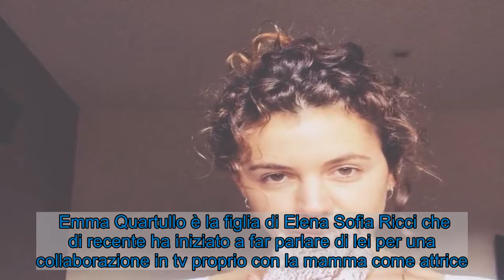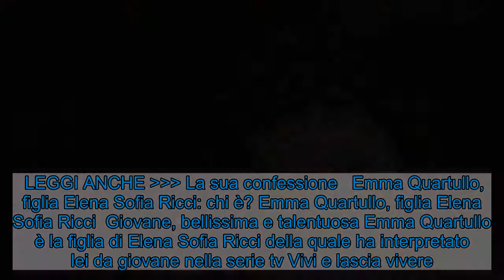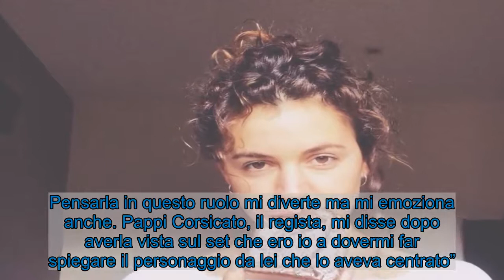Emma Quartullo, figlia Elena Sofia Ricci: quell'avventura insieme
Emma Quartullo è la figlia di Elena Sofia Ricci che di recente ha iniziato a far parlare di lei per una collaborazione in tv proprio con la mamma come attrice. Emma Quartullo  La ragazza è nata dalla storia d’amore tra Elena e il doppiatore, regista e attore Pino Quartullo. La mamma sarà ospite a Soliti Ignoti Speciale Lotteria Italia. È nata nel 1996 ha quindi 25 anni ed è veramente bellissima. Neanche a dirlo è molto simile alla madre con la quale condivide oltre alla chioma riccia anche la bellezza oltre all’eleganza. Sicuramente per lei si presuppone una carriera da attrice che potrebbe permetterle di raggiungere dei risultati molto incoraggianti. Staremo a vedere se dopo questa esperienza con la madre in Vivi e Lascia Vivere riuscirà a sfondare.   LEGGI ANCHE  La sua confessione   Emma Quartullo, figlia Elena Sofia Ricci: chi è? Emma Quartullo, figlia Elena Sofia Ricci  Giovane, bellissima e talentuosa Emma Quartullo è la figlia di Elena Sofia Ricci della quale ha interpretato lei da giovane nella serie tv Vivi e lascia vivere. Le due interpretano lo stesso ruolo dunque quello di Laura Ruggero nelle due fasi della sua vita e cioè adolescenza e età adulta. Sicuramente per lei è stato un inizio di carriera col botto anche se ha dovuto soffrire il solito confronto con la mamma che spesso capita ai figli d’arte. presto ci sarà per lei la possibilità di una nuova svolta, staremo a vedere cosa accadrà nella sua carriera.  LEGGI ANCHE  È giovanissima, ma già famosa    Emma si è diplomata al Liceo Classico e poi si è laureata al Dams di Roma Tre. Suona il pianoforte fin da bambina e tra le sue più grandi passioni c’è sicuramente la fotografia. Nel 2014 ha poi iniziato la sua carriera da attrice con degli studi di recitazione. Nel 2017 ha recitato in un piccolo ruolo in Don Matteo 11. Sono interessanti le parole della madre che a Oggi rivelò: “Emma interpreta il mio personaggio quando era una giovane ragazza. Pensarla in questo ruolo mi diverte ma mi emoziona anche. Pappi Corsicato, il regista, mi disse dopo averla vista sul set che ero io a dovermi far spiegare il personaggio da lei che lo aveva centrato”.